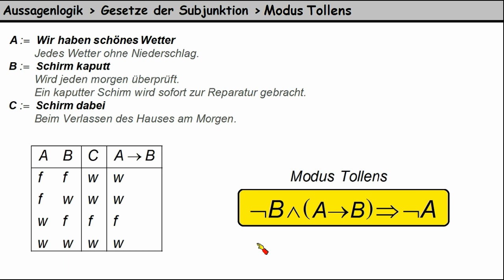Aussagenlogik ►Gesetze der Subjunktion ►Modus tollens